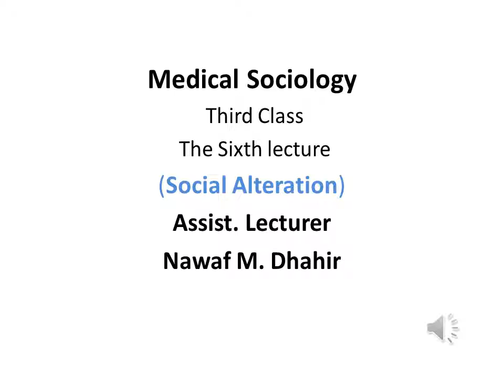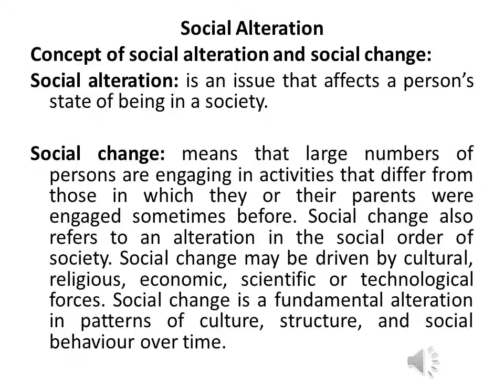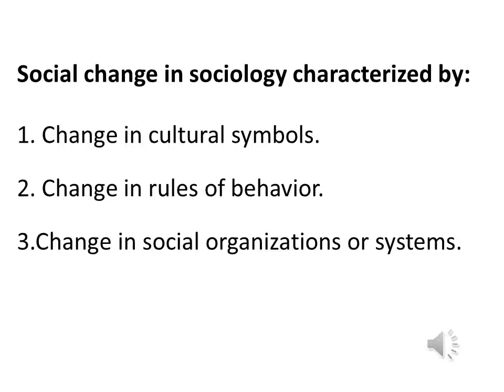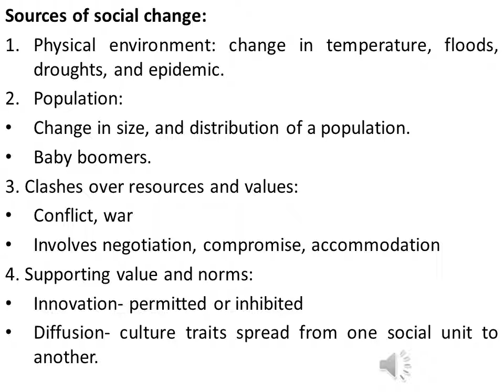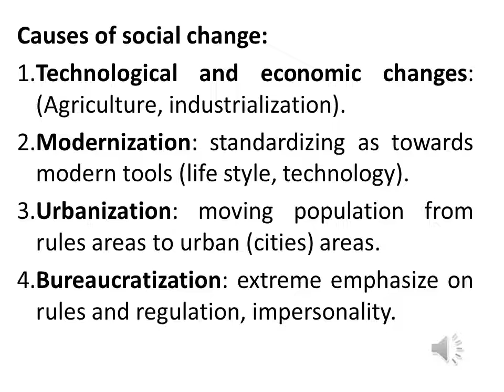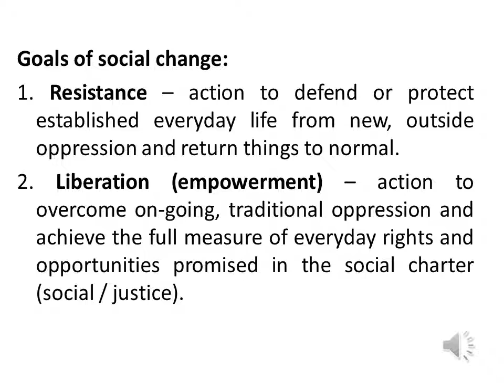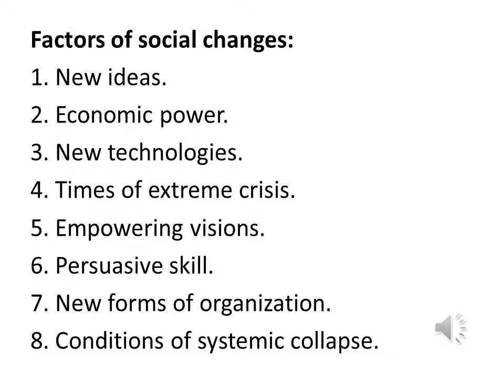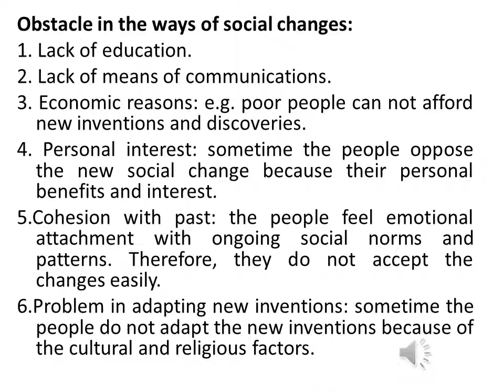علم الاجتماع الطبي المحاضرة السادسة المرحلة الثالثة / م.د نواف محمد